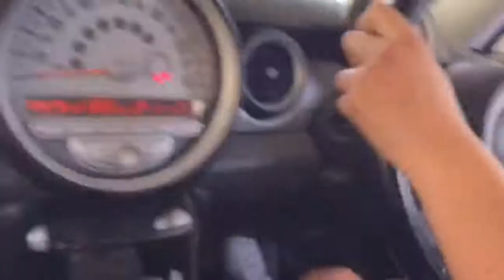STEF LEARNING TO DRIVE